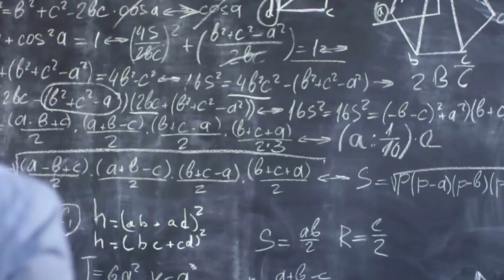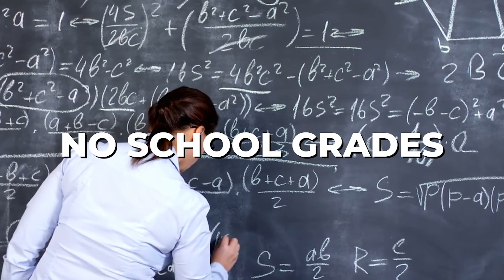Best Schools In Tampa Bay Florida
One of the most important decisions you have when buying a home is the zoned schools. Even if you don’t have kids though, school boundaries are important for resale value.

The Best Schools In Tampa Bay Florida area is comprised of 4 school districts, each divided by county. Each district offers elementary (generally K-5), middle (6-8), and high (9-12).
Hillsborough County School District the largest in the area with more than 200,000 students in 250 schools. Pasco has 84 schools, Pinellas has 140 school and Hernando has 28 schools.

A-rated schools can also be distinguished as a School of Excellence (in 80th percentile for 2 of the last 3 years while meeting qualifying criteria). These are the criteria we used to determine some of the top areas to look at schools.

Top areas for families with top-rated schools
Hillsborough County
SW Hillsborough (South Tampa area): This is a popular area close to Best Schools In Tampa Bay Florida and north of MacDill Air Force Base
Elementary: Mabry, Grady, Mitchell, Gorrie
Middle: Coleman
High: Plant, one of the premier high schools in the state and consistently ranked as the top high school in the Best Schools In Tampa Bay Florida

NW Hillsborough (Odessa/Lutz): Lakes, horse farms, and golf courses are spread throughout this area
Elementary: Hammond, Schwartzkopf and McKitrick
Middle: Martinez and Walker Magnet
High: Steinbrenner

Westchase: Community in west-central Hillsborough County that is popular with families and downtown commuters.
Elementary: Westchase, Deer Park, and Bryant
Middle: Farnell and Davidsen (which is B rated)
High: Sickles and Alonso High (which is B rated)

Eastern Hillsborough (Lithia): Growing area with easy access to downtown Tampa
Elementary: Fishhawk Creek, Bevis, Lithia Springs
Middle: Barrington and Randall
High: Newsome High

Pasco County
Land O Lakes
Elementary: Bexley, Oakstead, Sanders Memorial, Lake Myrtle
Middle: Rushe
High: Land O Lakes (IB), Sunlake

Wesley Chapel
Elementary: Sand Pine, Seven Oaks, Wiregrass
Middle: John Long, Weightman
High: Wiregrass Ranch

Western Pasco (Trinity, Holiday, New Port Richey)
Elementary: Longleaf, Odessa, Trinity, Trinity Oaks
Middle: Seven Springs
High: Mitchell

Pinellas County
St. Pete
Elementary: Bay Vista Fundamental, Gulf Beaches Magnet
Middle: Thurgood Marshall Fundamental
High: St. Petersburg Collegiate

Clearwater
Elementary: Davis
Middle: Clearwater Fundamental
High: No A-rated high schools. Clearwater and Countryside are both B-rated

Tarpon Springs
Elementary: Brooker Creek
Middle: East Lake
High: East Lake

Palm Harbor
Elementary: Cypress Woods, Ozona, Sutherland,
Middle: Carwise, Palm Harbor
High: Palm Harbor University

Hernando County
Spring Hill
Elementary: Chocachatti, Gulf Coast Elementary
Middle: Gulf Coast Academy, Powell
High: Springstead is B-rated

Brooksville
Elementary: Brooksville Elementary is B-rated
Middle: Parrott Middle is C-rated
High: Hernando High is B-rated

Tim & Lisa Carroll, Realtors
Team TLC
Ranked in the "Top 100" of over 7,000 Agents
Mihara & Associates Inc
2440 Land O' Lakes Boulevard

📱📆 Want to schedule a FREE 1-on-1 call with our team?
🏡 Interested in relocating to Tampa Bay?
💻Want to search for homes for sale in Tampa Bay?
👨‍👩‍👦 Join our Facebook page for current homes for sale in the area, blogs on things to do and neighborhood guides
💼Want to join our team? Learn more about Team TLC and being a real estate agent